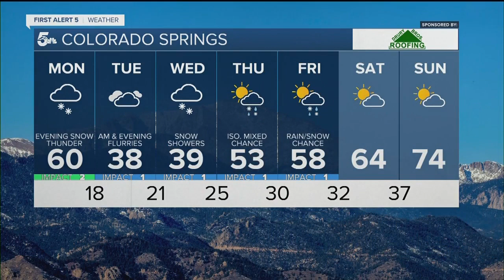Strong winds, blowing dust, snow, and thunder tonight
The weather is going to be very active today, and there's still going to be room for showers and even a bit more snow at times this week. We'll start nice today with sunshine and lighter winds, even temperatures that feel nice during the daytime.